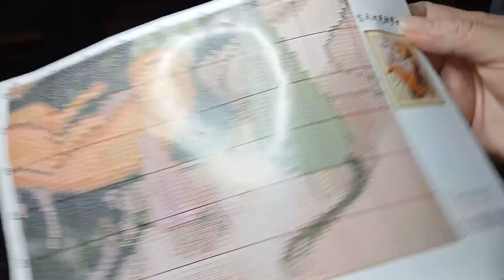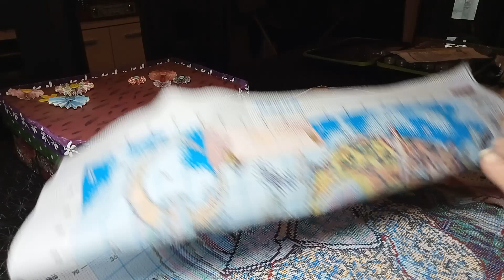défi de l'année 5 ème semaine ❤️🥰 avec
case numéro 42 bon défi à toutes ❤️